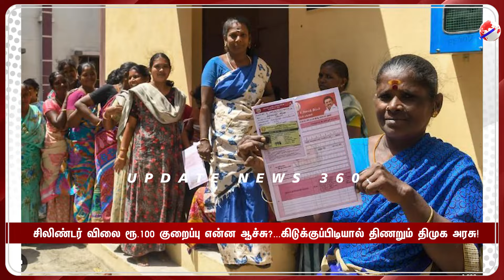EXCLUSIVE | SPECIALSTORY | சிலிண்டர் விலை ரூ.100 குறைப்பு என்ன ஆச்சு?...